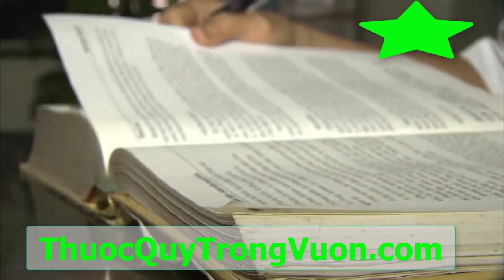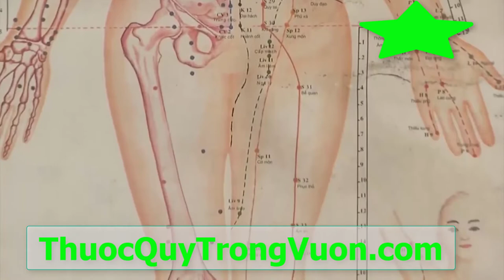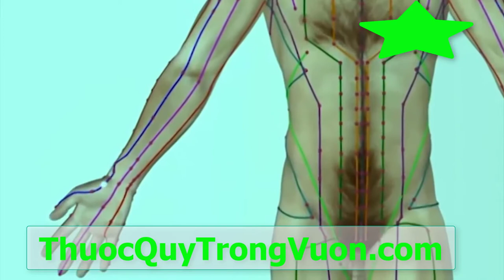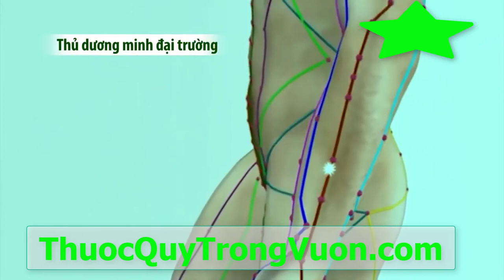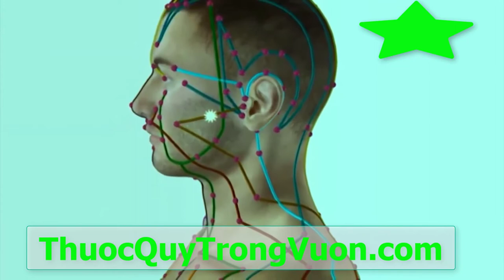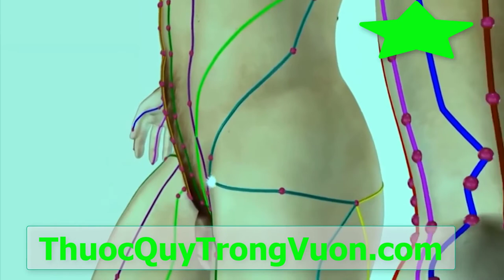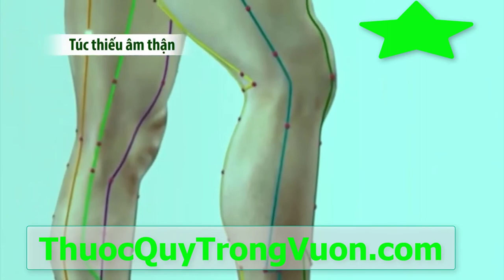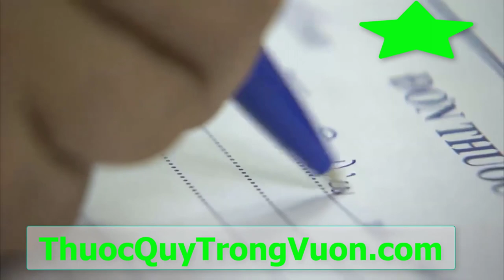Bản Đồ Kinh Mạch và Huyệt Đạo Trên Cơ Thể Người, Rất hữu ích, Có thể bạn chưa biết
Bản Đồ Kinh Mạch và Huyệt Đạo Trên Cơ Thể Người, Rất hữu ích trong điều trị bệnh, Có thể bạn chưa biết

1. BMI (Body Mass Index) chính là chỉ số cơ thể được các bác sĩ và các chuyên gia sức khỏe sử dụng để xác định tình trạng cơ thể của một người nào đó có bị béo phì, thừa cân hay quá gầy hay không. Thông thường, người ta dùng để tính toán mức độ béo phì.
2. WHR Tỉ số bụng mông là tỉ số giữa vòng bụng (eo) và vòng mông của bạn. Dùng phương pháp này, có thể biết được mỡ của bạn chủ yếu tập trung ở bụng hay ở mông. Dùng thước vải bao quanh thắt lưng qua rốn để đo được vòng bụng, bao quanh mông ở nơi to nhất để đo vòng mông. Nếu trị số WHR của người đàn ông lớn hơn 1,0 và WHR của người đàn bà lớn hơn 0,8, có nghĩa là nguy cơ mắc bệnh cua người ấy tăng lên.
3. Dự đoán ngày sinh con.
4. Dự đoán sinh con trai hay con gái.
5. và nhiều tính năng khác sẽ được cập nhật trong các phiên bản tiếp theo...

1. Kiểm tra tình trạng đường huyết.
2. Ghi lại và theo dõi tình trạng đường huyết qua các lần đo. Xem dạng danh sách hoặc dạng biểu đồ trực quan.
3. Kiểm tra chỉ số đường huyết trong thực phẩm hàng ngày...